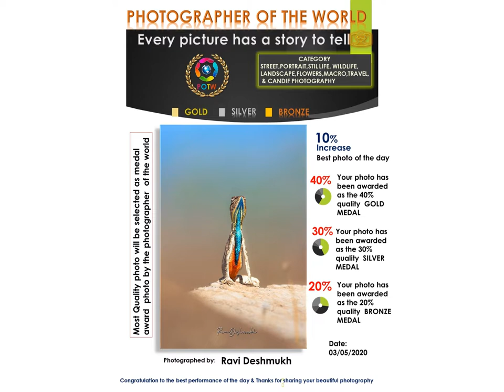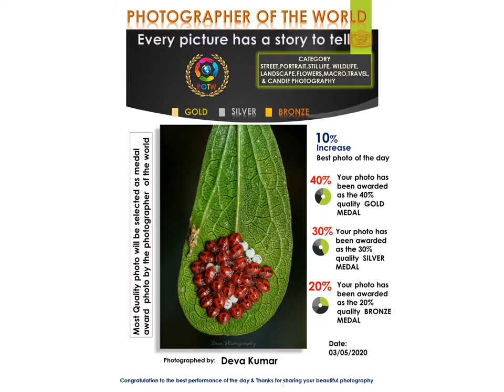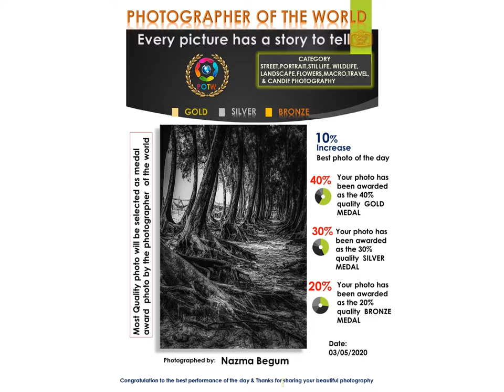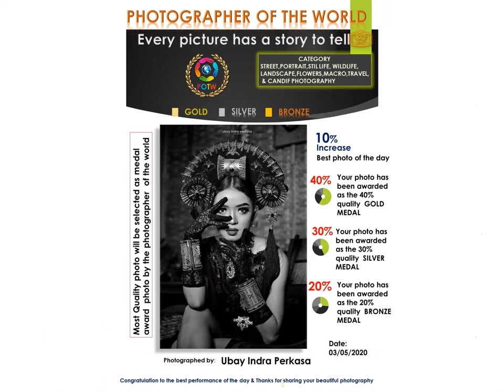Best photo of the day , 03 May 2020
Best photo of the Day! Thanks so much to everyone who participated. Your photographs are just amazing and the standard is extremely high as always!

Sourav Mondal

Ravi Deshmukh

Sanjay Kumar Nayak

יולנדה בטש

Irit Asher

Kranti Prasad

Manisha Prasad

Shobha Mishra

Pantelis Leon

Ayan Samanta

Shampa Bhowmik

Amlan J. Boruah

Apurba Dhar

Kuldip Jaswal

Jan Helge Birkelund

Striker Banerjee

Ubay Indra Perkasa

Deva Kumar

Manisha Prasad

Bhaskar Halder

Setya Nugraha

Hung Chi Le

Justin Pang

Neza Fathima

Antara Chakravarty

Jan Helge Birkelund

Nazma Begum

Moshiur Rahman

Jan Helge Birkelund

Åse Solvi

Lrak A Gnarar

Sudipta Banerjee

Julie M

Em Omar Zayed

Pervin Akter

Rahana Rahim

Samar Gamal

Beethhoven Mendez

Gp Photos Grapher